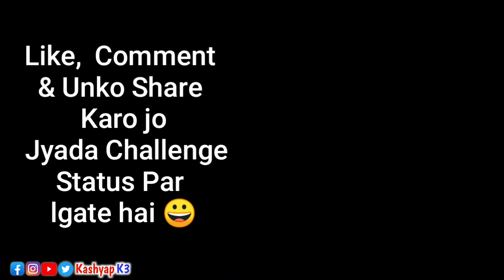Facebook Best Couple Challenge 😂😂 - Kashyap K3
Facebook Couple Challenge 😂😂 | Chacha ne ye Kaisa Challenge De Diya

You Can also follow me on another website